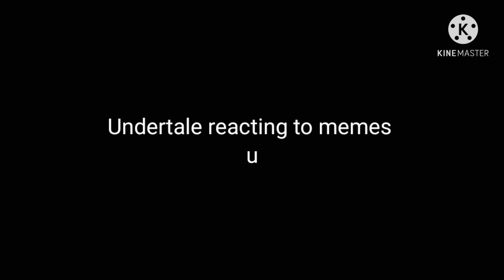Undertale react to memes Undyne vs Papyrus part 5 Full version season 1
Thanks for taking your time to watch my video😁😁😁😁

Apps:
Kinemaster
Ibis painter
My fingers

Social:
Coming soon.

Bye 😋